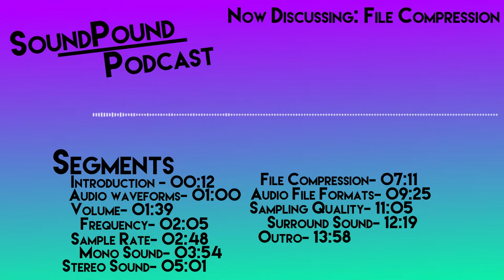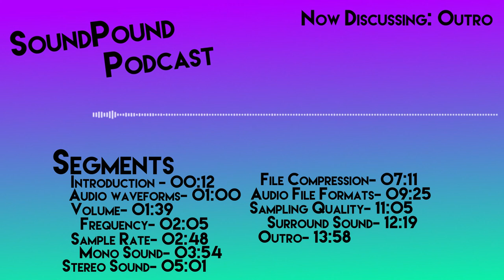Audio in Multimedia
Industrial Technology, Multimedia Focus Area - Audio